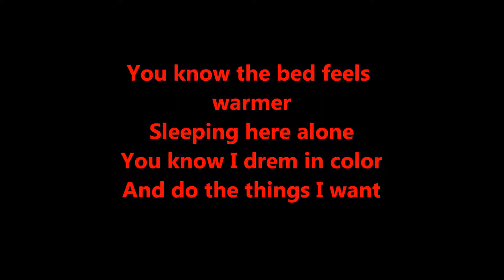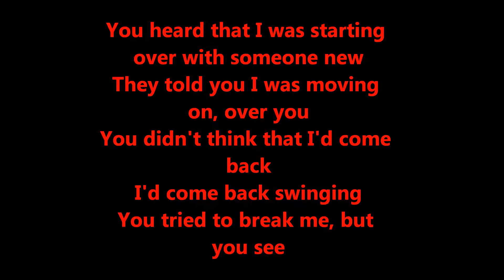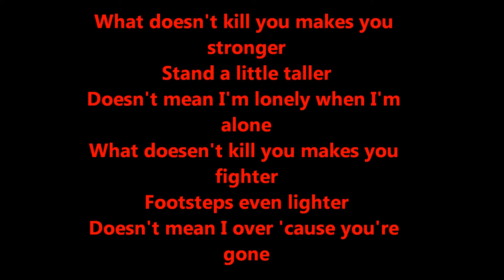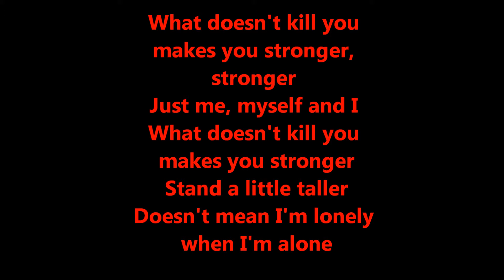Kelly Clarkson - Stronger (Lyrics)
Stronger